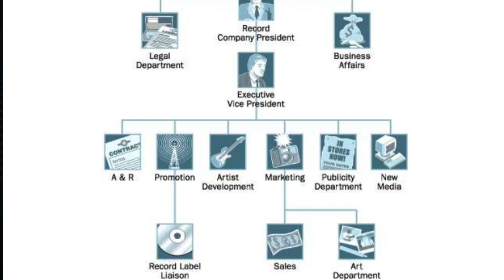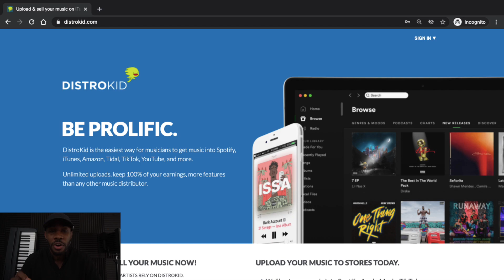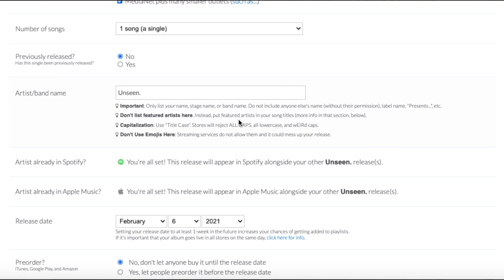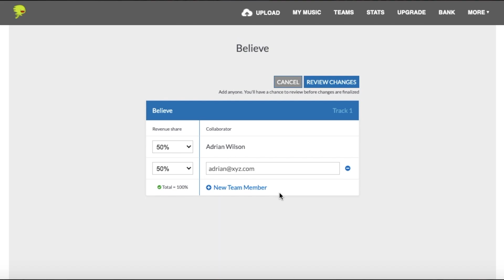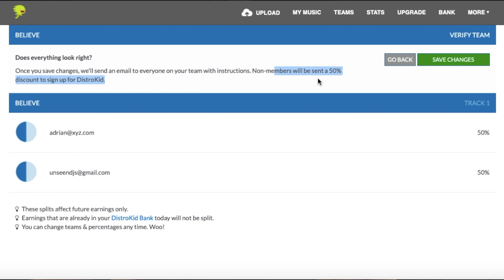Start A Record Label In UNDER 2 Minutes Using Distrokid - For Independent Artist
In this video, Start A Record Label In UNDER 2 Minutes Using Distrokid - For Independent Artist, I show you how to start a record label on Distrokid. I also discuss if starting a record label even makes sense for independent artists. I even walk you through step by step how to start your own music label in under 2 minutes.

As independent artists, starting your own record label gives you full control of your music release on Distrokid.

VIDEO EQUIPMENT LINKS

Subject Line: Feature Me!